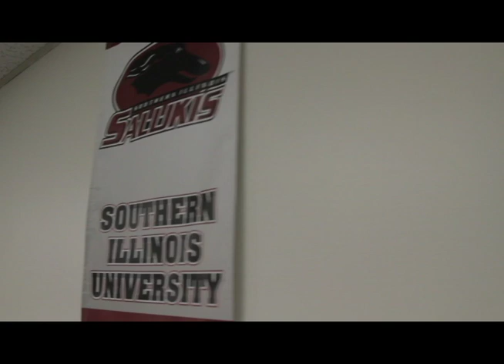Hammond Girls 2017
TPAC worked with a group of talented middle school students at Hammond School in Chicago, IL. These students are participants of the AmericaScores Chicago Poetry/Soccer program. The students wrote their own lyrics while TPAC arranges their lyrics into a song and in a matter of a very short 2-3 hours the songs are recorded and the music video are produced!!! Music by: DJ Shaw-T. Please, let's support the children!!! Tiny's Performing Arts Center is a NFP organization in Chicago, IL.